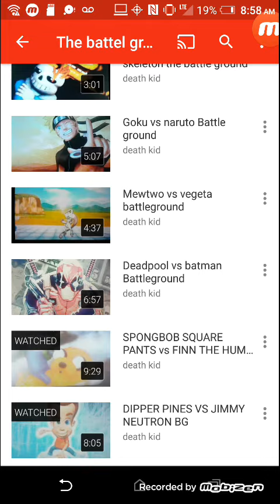My Intro For Battle Ground